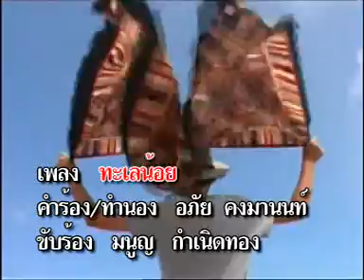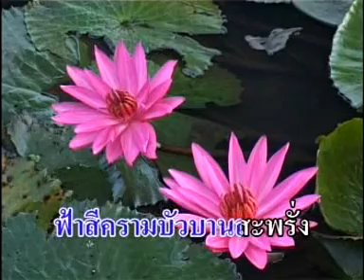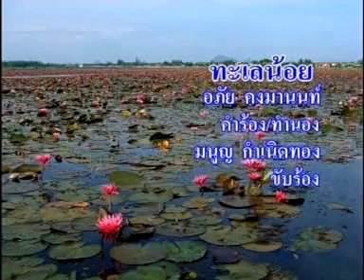ทะเลน้อย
คำร้อง/ทำนอง อภัย  คงมานนท์
ขับร้อง มนูญ  กำเนิดทอง